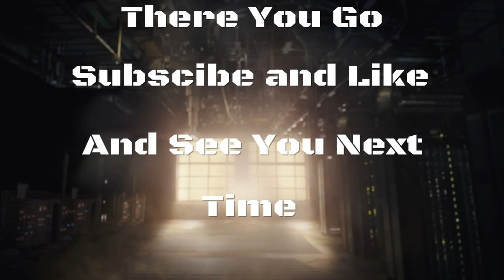How To Get To Round 15 in Under 1 minute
In this video I show an easy way to get to round 15.